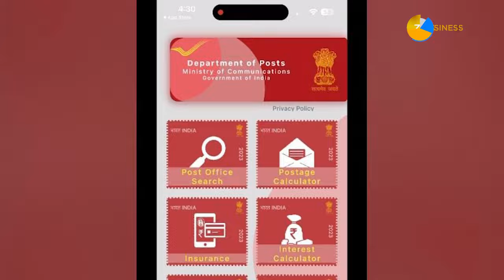Post Office की इस शानदार स्कीम से हो सकता है तगड़ा फायदा, मिल सकता है 7.5% का ब्याज